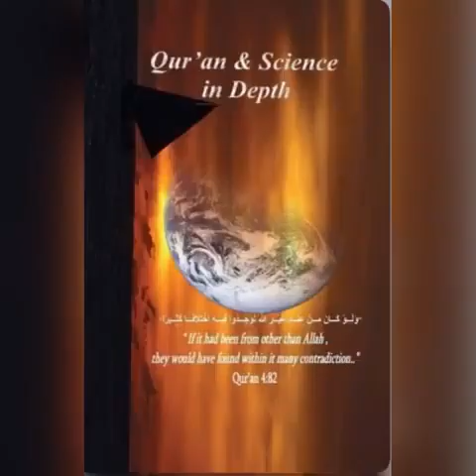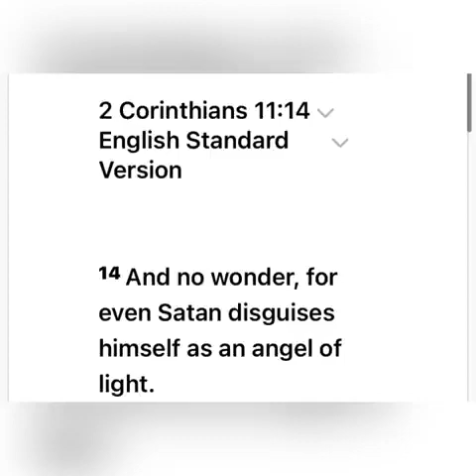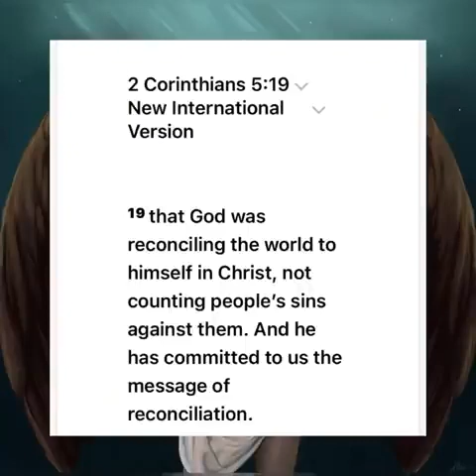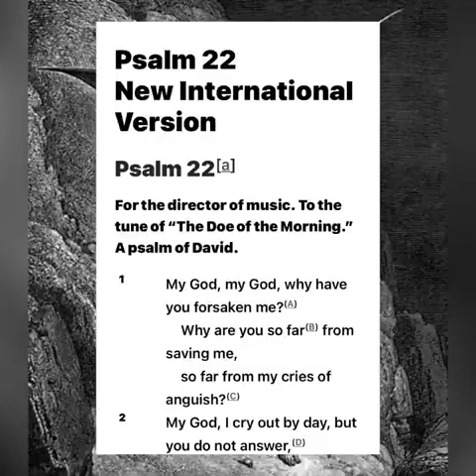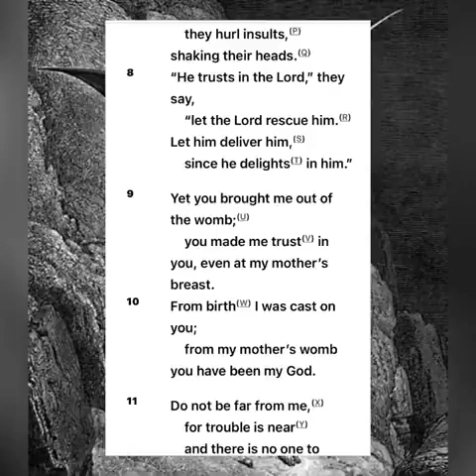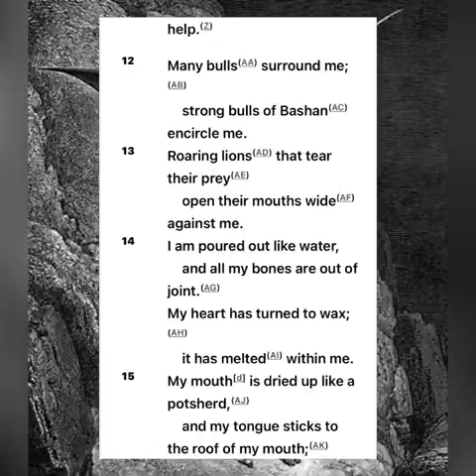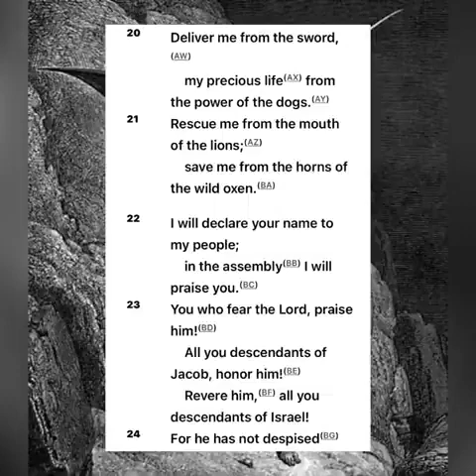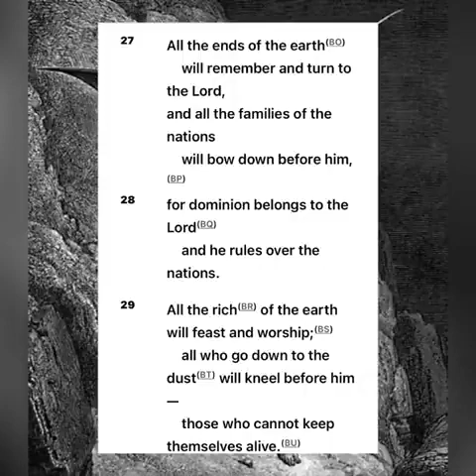Prophet Google Educates Uthman about Jesus and The Bible